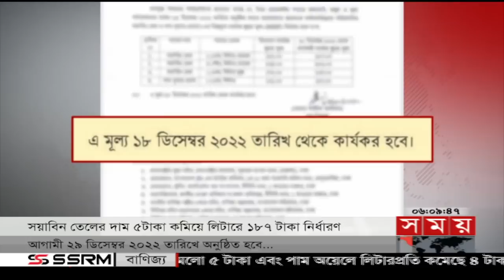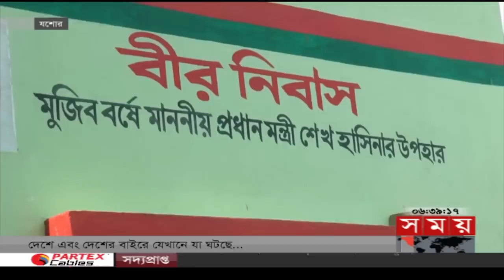বাংলার সময় | সন্ধ্যা ৬টা | ১৫ ডিসেম্বর ২০২২ | Somoy TV Bulletin 6pm | Latest Bangladeshi News